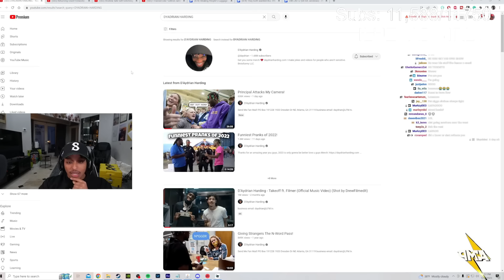Agent Reacts To Druski's Talent Show